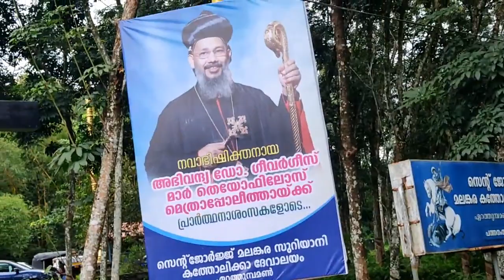Malankara Orthodox Suriyani Sabha, New Bishop Dr.Gheevarghese Mar Theyophilos, Thumpamon North